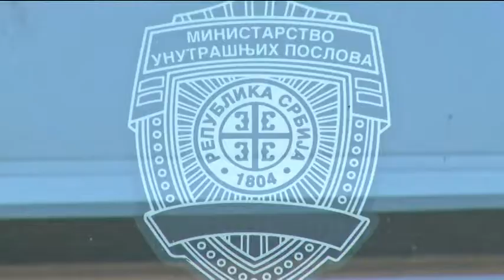infakt-07042014 Saopstenje PU o bezbednosti u saobracaju